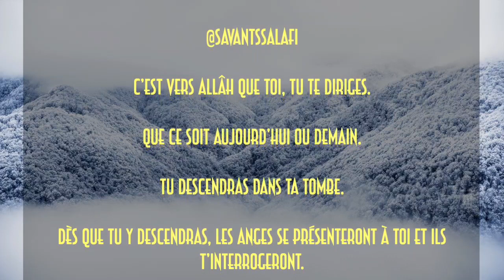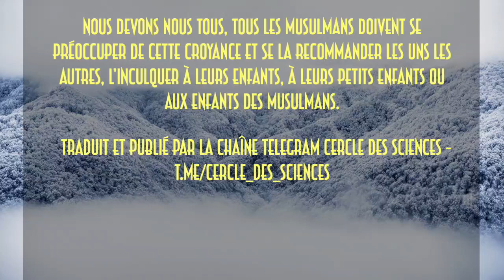C’est vers Allâh que tu te diriges, que ce soit aujourd’hui ou demain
Cheikh Salih Bin Fawzan Bin 'Abdillah Al Fawzan

Traduit et publié par la chaîne Telegram Cercle des Sciences